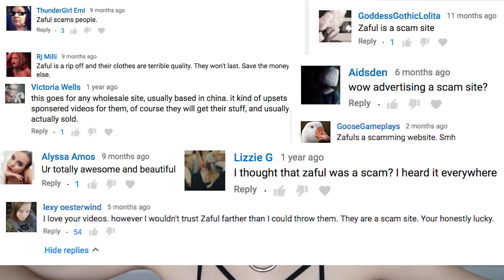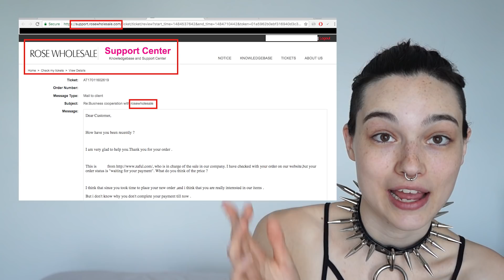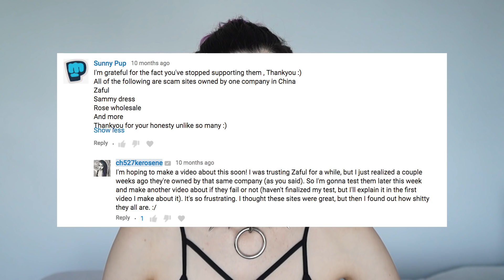Is Zaful REALLY a Scam??? (plus some life updates at the end) - [Giveaways Closed]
-OPEN ME FOR ALLLLL THE INFO-
-Skip 15:56 to find out my thoughts on Zaful!-

Sorry that these giveaways are happening over a year after they were supposed to happen, but like I said in the video, I'm a piece of shit! And I never do things when I say I will! Better late than never, I guess.

And as for the Zaful thing:

Would I buy from them myself? Potentially. I still have many, many of their items in my wardrobe that I wear to this day. Fun fact: the top I'm wearing is from Zaful and I didn't realize it until after filming LOL (And I STILL use the backpack I got in my very first haul from them years ago. I would re-buy that if it broke and if they still carried it).
Do I think they're a scam? Not if you have realistic expectations and do your research. Although the sizing inconsistency can be frustrating, it doesn't mean they're a scam. From what I've seen, they've been getting better and better at solving issues that come up. such as needing refunds or replacing items.
Do I think I got better items as a youtuber? Lolno, defs not if my test had anything to say about it.
Does that I mean I think they're worth the risk for you guys? That's not for me to decide! It's your life! Your money! Do what you want!
Would I ever do a haul from them again? It depends on my financial situation! Youtube is my only job, and sponsored videos pay the rent. Plus I genuinely like and use items from my Zaful hauls, and maybe I can do another giveaway someday.

As for the other stuff I talked about in this vid, idk. I already said a lot. I just don't want to go another two months without uploading. So if you'd like to help me maintain my channel while I transition and find my own place, then you can become a patron, check out the stuff I'll be selling, or honestly I have a paypal and anything would help .